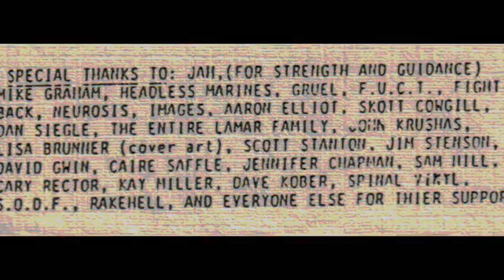Distant Silence - Remembrance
Distant Silence Studio Cassette 1990
Jaimes Miller - vocals
Pat Ross - guitar (RIP)
Brad Vucovich - bass
Jimmy Lamar - drums
In 1987, the Apathetic Band was Pat Ross, Brad Vucovich,and  Jimmy Lamar, the Handlebar owner's son. They worked on fine tuning their skate rock sound until James Miller joined as their vocalist. They changed the name in 1988 to Distant Silence.
They were active in the Pensacola and Florida panhandle area until 1991.They often played The Handlebar and The Nite Owl.